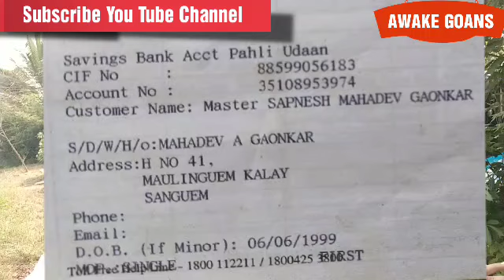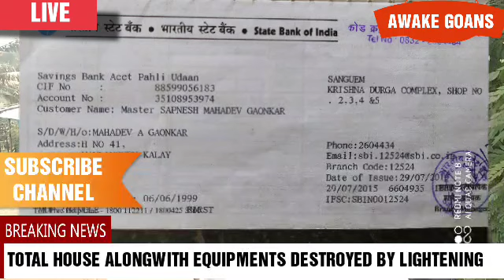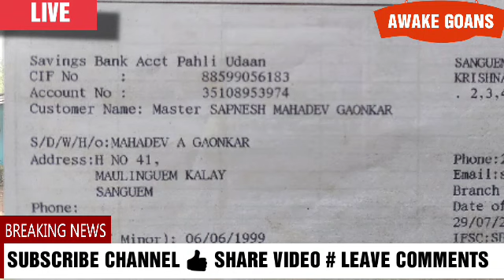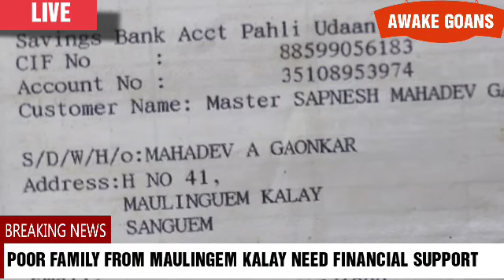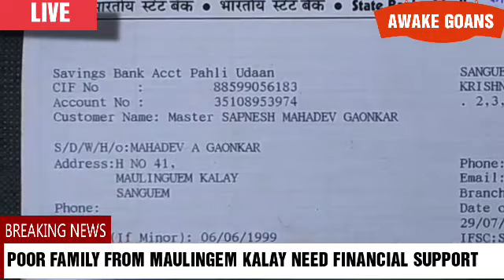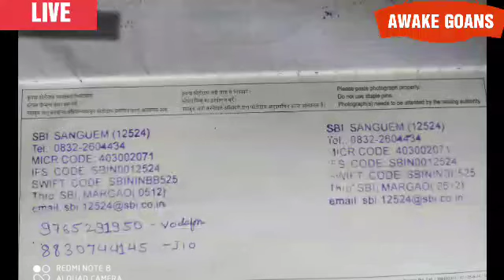GOANS HELP POOR NIZ GOYNKAR FAMILY WITH FINANCIAL SUPPORT ! HOUSE FULLY DAMAGED BY LIGHTENING